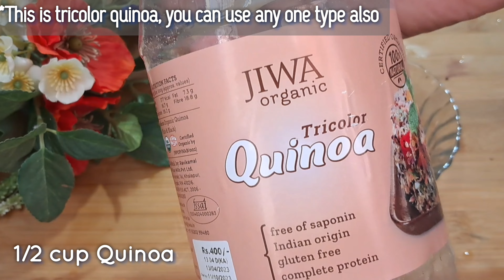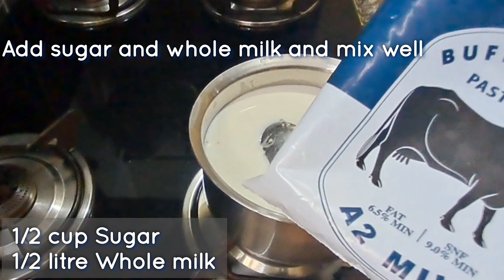Navratri Special Kheer Recipe - Tricolor Quinoa Payasam - Easy and Quick Prasadam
Hello friends, welcome to Padmapriya'z Cuisine 🙏🏻

In this video I am sharing with you making a traditional and easy kheer recipe.